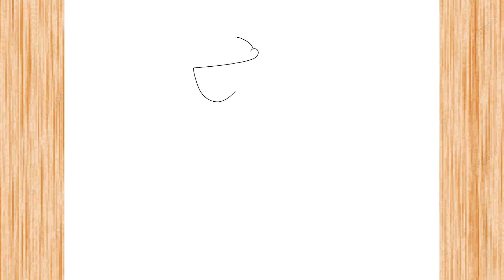How to Draw Takeshi Gouda from Doraemon